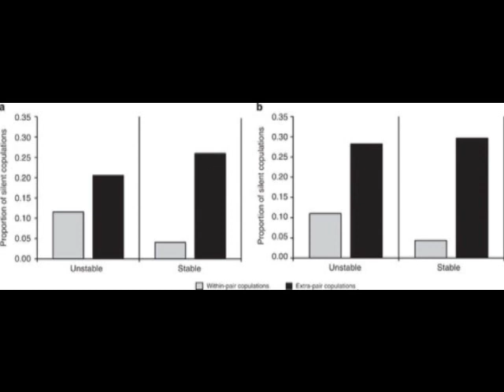Evidence for Tactical Concealment in a Wild Primate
By Aliza le Roux, Noah Snyder-Mackler, Eila K. Roberts, Jacinta C. Beehner & Thore J. Bergman.
AGRC1020 Draft Assessment Piece